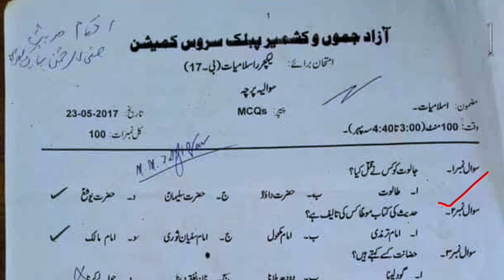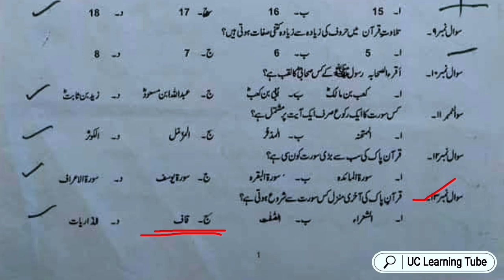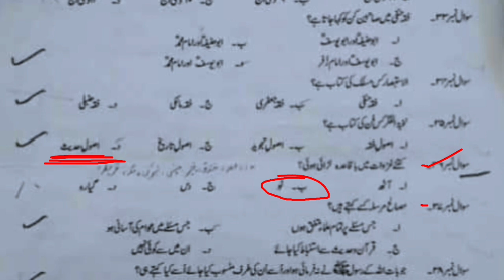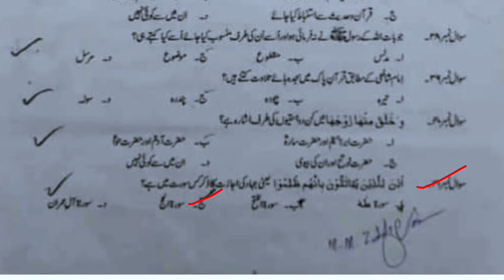Lecturer Islamiyat BPS 17 Paper Part 01 | AJ&K Azad Jammu and Kashmir | Islamic studies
Azad Jammu and Kashmir Public Service Commission Solved Past paper questions
Islamiyat test preparation
lecturer islamiyat past papers,lecturer islamiyat papers,islamiyat lecturer past paper,lecturer islamiat past papers